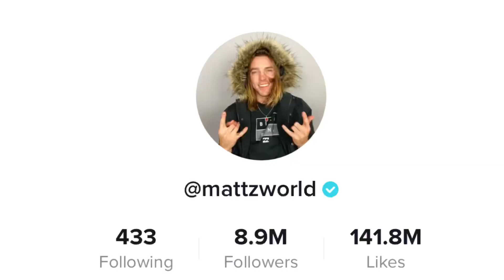What famous tiktokers are like in real life… They get drunk… 🥴